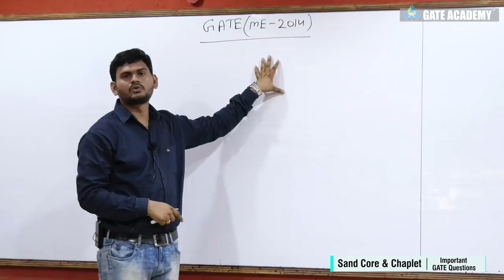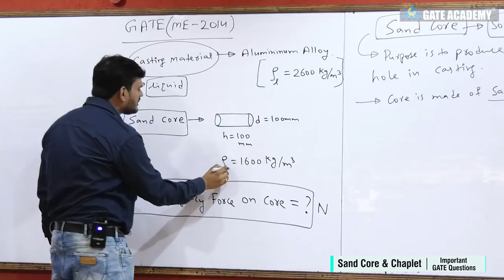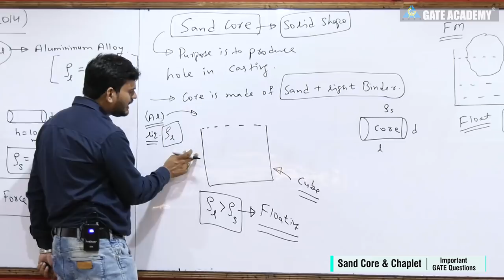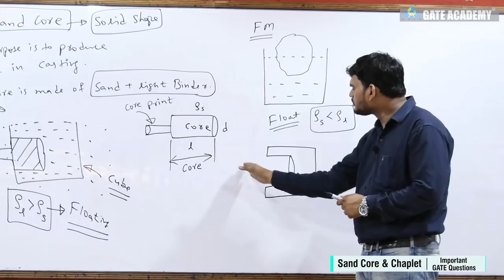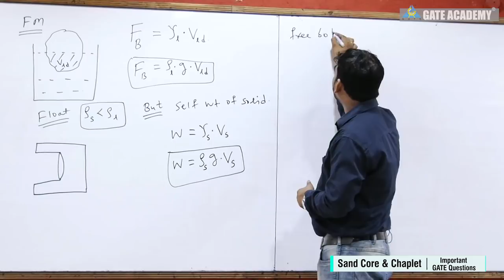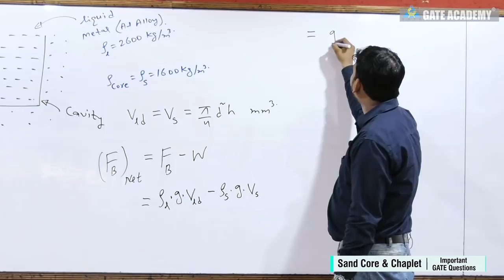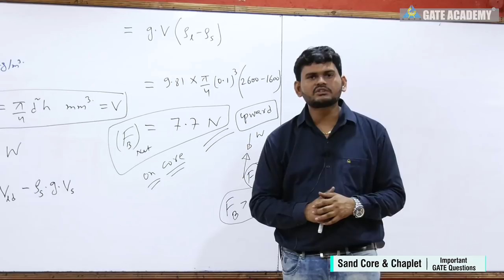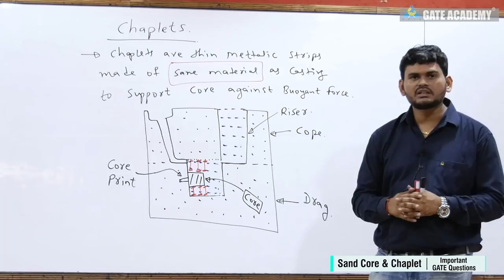Important GATE Questions | Sand Core & Chaplet | Lecture 8 | Production Engineering